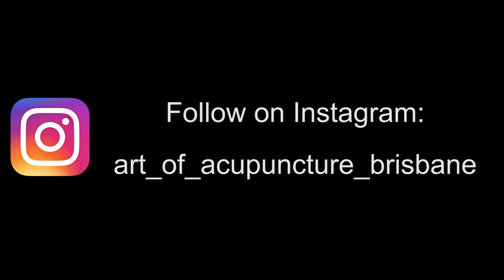AMA Episode 6: Lower Back Pain and Much More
In this episode we talk lower back pain and things you can do to help

If you would like to learn more about how Chinese medicine can help